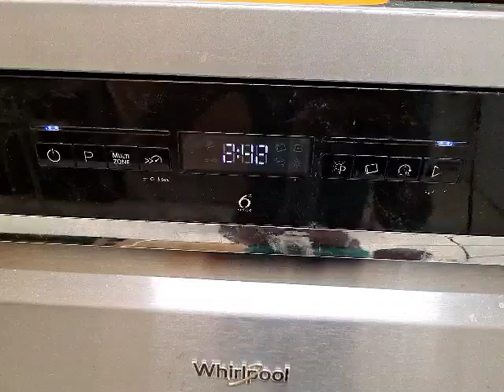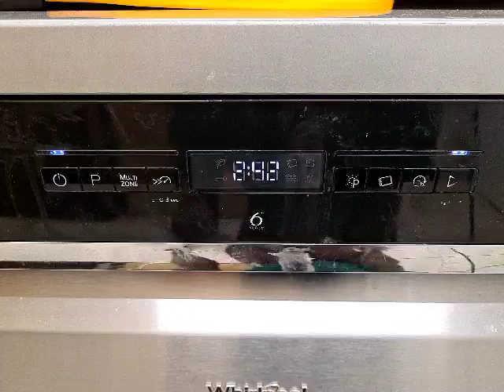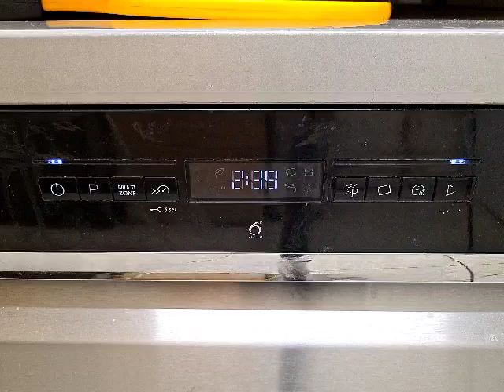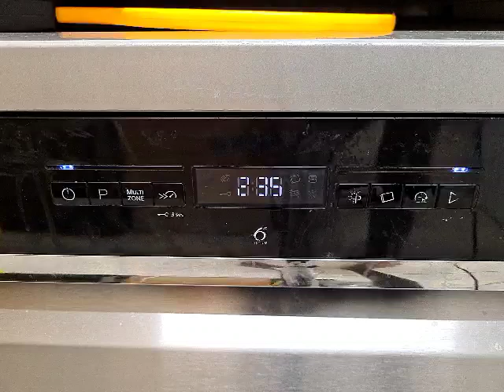Whirlpool Dishwasher WFO3P33DLXUK start of wash